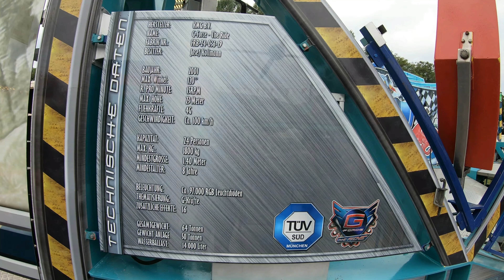Kirmes Hoch Fahrgeschäft G Force High Energy XXL Racer Volksfest Nürnberg 2019 Onride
▶️▶️▶️ Volksfest Nürnberg 2019: 23. August - 08.September 2019.
Über 1,25 Stunden Langes Video über die verschiedenen Fahrgeschäft, Attraktionen und Achterbahnen in 4K Qualität als Onride Offride Mix.

▶️▶️▶️ Schwaben Park